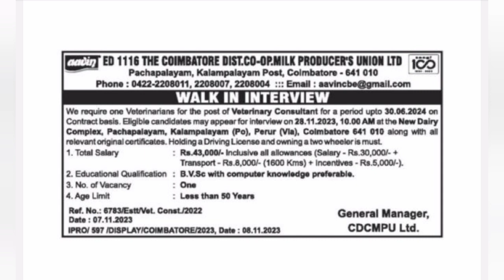ஆவின் பால் நிறுவனத்தில் வேலைவாய்ப்பு | தேர்வு இல்லாமல் தமிழக அரசு வேலை வாய்ப்பு 2023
Notification Link in Telegram group Check it Now